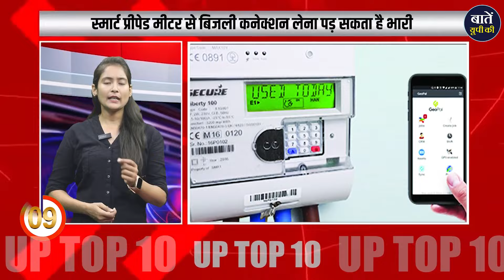यूपी की आज की 10 ताजा खबरें | Stay Informed with upnewsLatest Headlines | Baten UP Ki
In this video, we're bringing you the top 10 biggest news stories of UP in the last 24 hours. From arrests to accidents, we've got you covered!

So whether you're looking for the latest updates on UP or you just want to stay informed, be sure to check out our video!

धन्यवाद